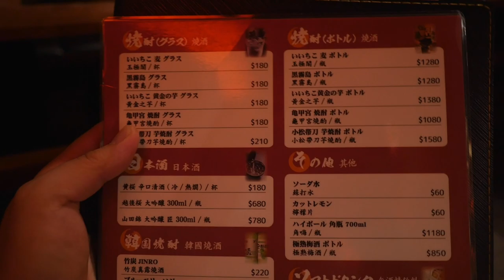【台灣美食🇹🇼】日本人🇯🇵在台北東區找到了日式燒肉店!丸道焼肉 生牛肉が食べれる台北の焼き肉屋！大腸ホルモンとデザートのトーストアイス！が美味しい!まるみち丸道焼肉 台北店 【大安區】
【まるみち丸道焼肉 台北店】
🗾 台北市大安區忠孝東路四段170巷6弄5號
⏰ 11:30-14:30, 17:30-00:00
🚉MRT忠孝敦化
【台北食記】まるみち丸道燒肉 日本知名燒肉台灣一號店！次世代橫膈膜經典重現

相機： Panasonic Lumix GH4＋CANON EOS 60D
喜歡：喝酒、美食、旅遊、看小說（森博嗣、村上春樹）

Lumix GH4
EOS 60D
DJI Spark
Apple iPhone 7
SIRUI 3T35K

【WANT】
電腦：RazerBlade15 297,864JPY, gigabyte Aero15X 230,000JPY
相機：Panasonic LUMIX GH5 or GH5s
空拍機：DJI Mavic 2 Pro